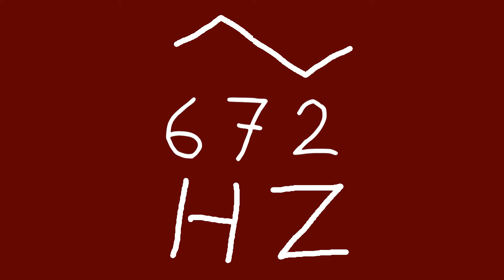672 hz triangle